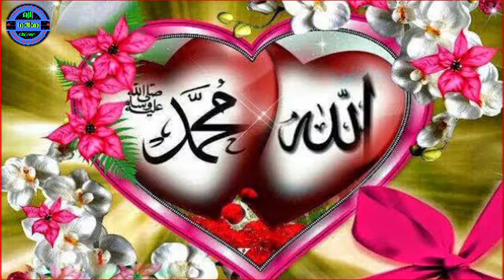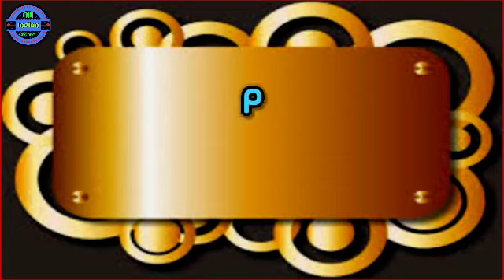Akramul Haque Bangla new gojol 2021#এম ডি একরামুল হক বাংলা ইসলামিক নতুন গজল#Islamic gozol#naat#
New gojol naat rasul
 নতুন গজল 2021
আল্লাহর দরবারে ফরিয়াদ 2021
Md Akramul Haque new gojol (gojol)
নবীর শানে  (ফরিয়াদ মূলক)
 শিল্পী:-   একরামুল হক
 বিষয়:- বাংলা গজল (ফরিয়াদ)
 কবি :- সালাউদ্দিন সাহেব

ভিডিও রেকর্ডিং ও প্রোচার:- আজিজ ইন্ডিয়ান চ্যানেল
(Ajij Indian Channel)
যোগাযোগ:-
Thankyou